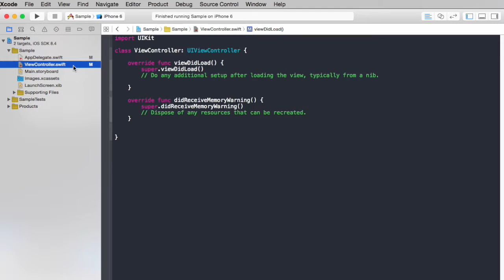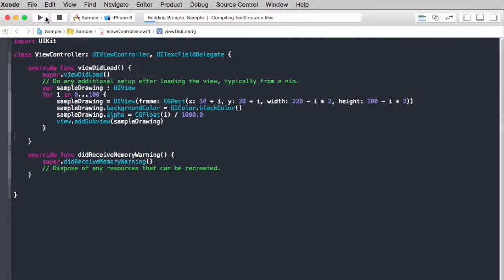[ 無料動画講座 ] Swift入門 UIview・for inループでグラデーション描画の作成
はじめてのコンピュータ・パソコン のコンテンツ
15. Swift入門 UIview・for-inループでグラデーション描画の作成

[ 訂正事項 ]
class ViewController: UIViewController, UITextFieldDelegate
→　class ViewController: UIViewController

動画では、コード入力で、「 UIViewクラス 」を利用して、「 UIView 」の背景色、「 backgroundColor 」を「 UIColorクラス」で色の指定をして四角形のグラフィック領域を指定しています。

また、「 for-inループ 」で、ループ内の変数（今回のサンプルでは「 i 」）を定義し、ループ内の変数値（「 i 」）に応じて、透明度（alpha：α値）などが変更されるように設定することでグラデーションの描画を作成しています。

Xcodeで、iOSアプリ開発するための設定方法がわからない方がいましたら、
はじめてのコンピュータ・パソコン のサイト内のコンテンツ、

3. Swift入門 iPhoneでHello World

4. Xcode(Mac)でSwift言語入門 Hello Worldプログラム

などの記事もご活用ください。

iOSアプリを開発するための「 Single View Application」の設定方法などを解説しています。